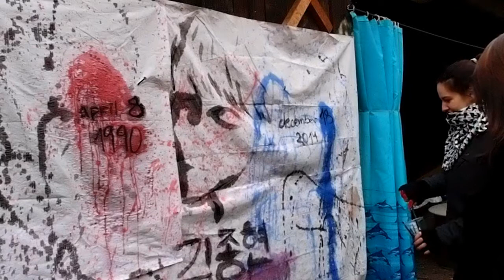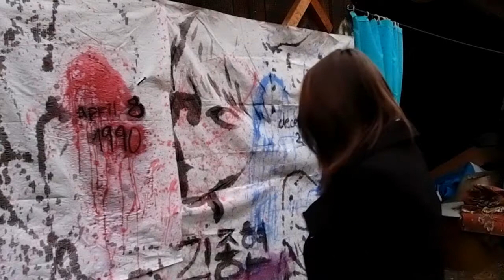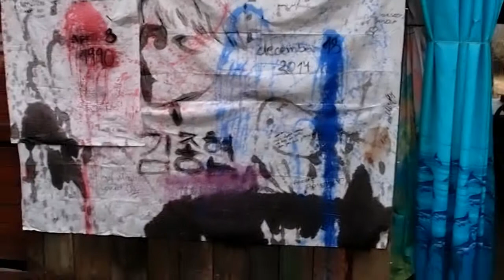JONGHYUN ART PROJECT - MAKING OF, BTS [CZ - english subtitles soon]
behind the scenes from Jonhyun memory art project, english subtitles soon